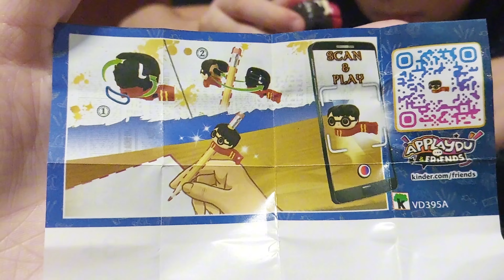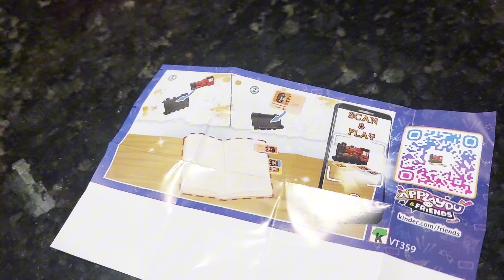A primeira vez de um alérgico comendo Kinder Joy / Kinder ovo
Na verdade não foi o Kinder ovo tradicional, foi o Kinder Joy da edição limitada do Harry Potter.

O Cadu é APLV e passou recentemente por um tratamento onde fez a dessensibilização do leite, então somente agora com 7 anos ele começará a ter contato com alimentos que possuem leite ou derivados.

Por aqui estamos muito felizes em dividir esse momento com vocês.

KINDER JOY HARRY POTTER FUNKO POP 1 unidade de kinder joy com surpresa edição herry potter, podendo vir 1 DE 3 funko dos personagens, marca páginas, mini cards ou ponteira de lápis.

 Tão gostoso quanto ser surpreendido é surpreender quem amamos, especialmente as crianças. Kinder Ovo é a deliciosa surpresa que combina o chocolate Kinder que as crianças adoram e um brinquedo sempre diferente em um único ovinho.

Esta combinação especial de Kinder Ovo criou um mundo de diversão e entretenimento que ajuda as crianças a desenvolverem a sua imaginação e, ao mesmo tempo, conta com a confiança dos pais, graças ao delicioso chocolate Kinder.

O conteúdo é educativo, e apropriado para todas as idades.

O objetivo do nosso canal e levar entretenimento para todas as idades, através de conteúdos sadios, com muita diversão, gincanas, desafios, brincadeiras, receitas, jogos, e compartilhamento da nossa rotina.